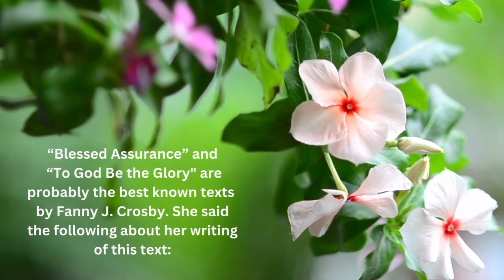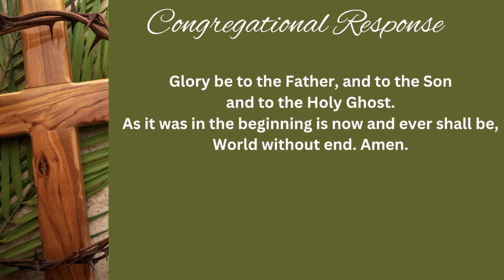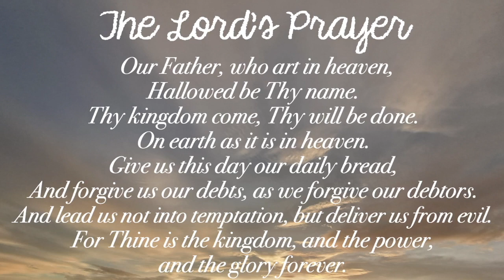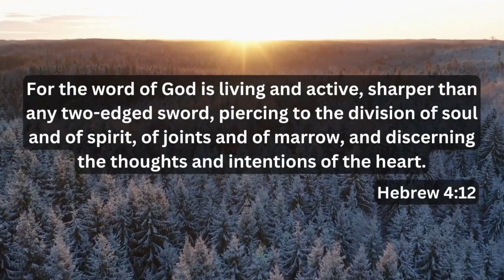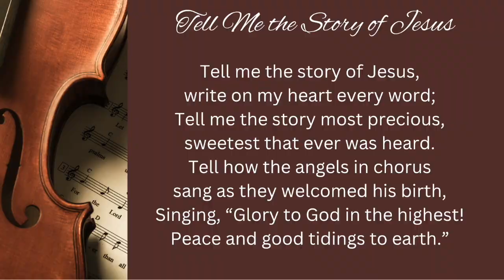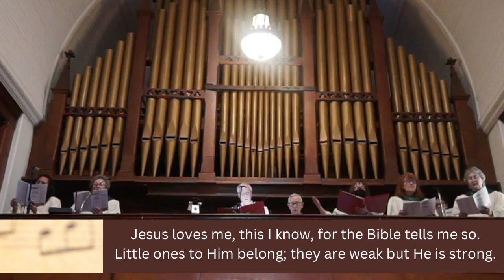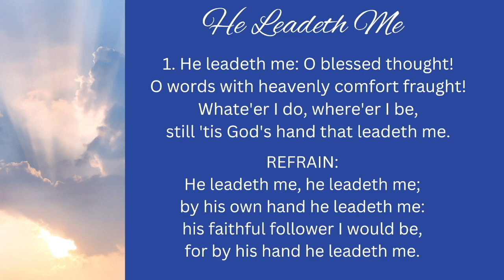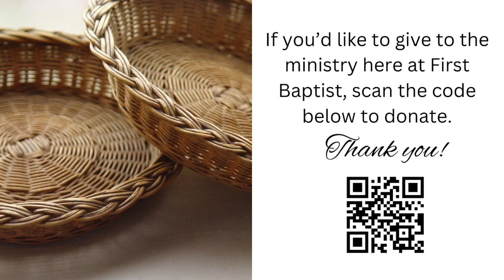January 28th, 2024 - Sunday Morning Worship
Livestreamed from our sanctuary on January 28, 2024
Minister: Rev. David L. Harris, Jr.